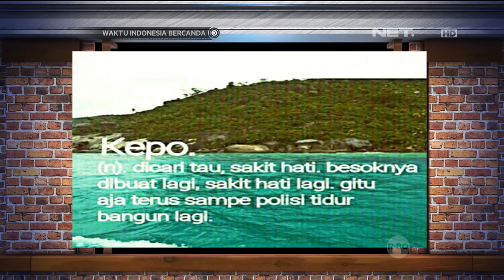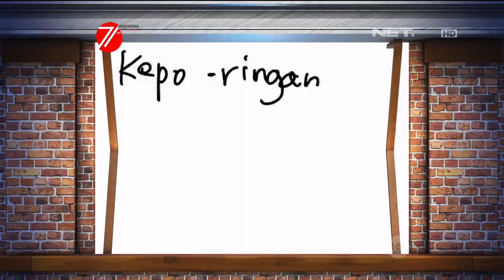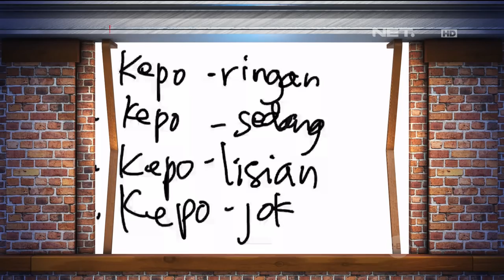Waktu Indonesia Bercanda - Inilah Arti Kepo yang Sebenarnya